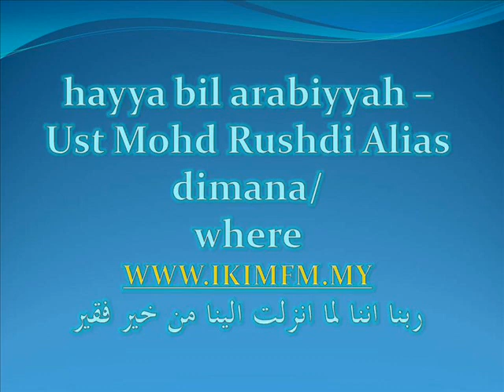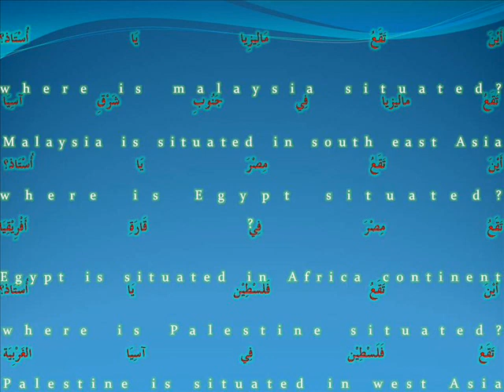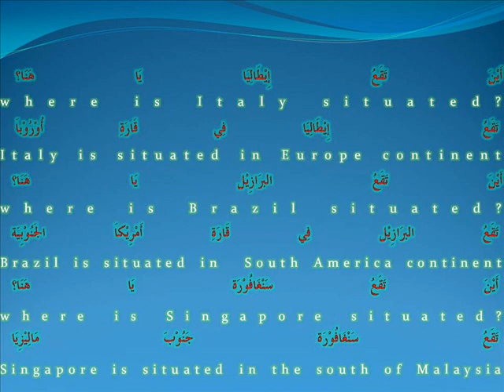hayya bil arabiyyah -Ust Md Rushdi Alias oct 17 '11 where_dimana.wmv